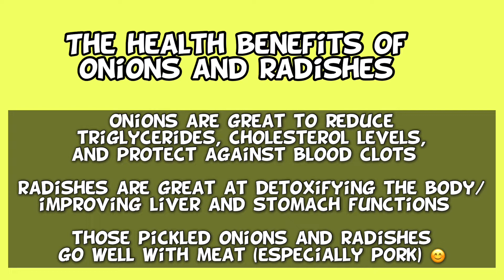Pickled Onion and Radish (Soy Sauce) | 혈관청소제와 천연소화제 냉장고에 두시고 언제든 꺼내 드세요. 고기요리와 딱입니다 😊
Try making Pickled onion and Pickled radish.
These simple pickles improve your health.

혈관청소제인 양파장아찌와 천연소화제인 무장아찌만들어 놓으세요. 냉장고에 두시고 고기요리와 함께 식탁에 놓으시면 맛 건강도 챙기실 수 있으실거예요 :)

For Soy Sauce Mixture:
- 1L Soy sauce
- 1L Water
- 2 small pieces of kelp
- 2 cups vinegar
- 2 cups sugar (2.5 cups sugar if you - don't have maesil syrup)
- 1 cup maesil syrup

First, boil the first three ingredients (soy sauce, water, and kelp) for 10-15 min over high medium heat, then turn off the heat.
Add the rest of the ingredients. Stir it to dissolve the sugar and let it sit while preparing the rest of the recipe

* Pickled onion
5-6 large onions
3 jalapeno peppers

*  Pickled radish
2 medium size radishes
5 mini cucumbers
3 jalapeno peppers

All vegetables to be chopped. See the video for details